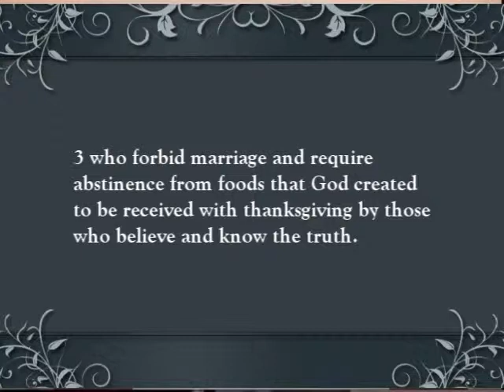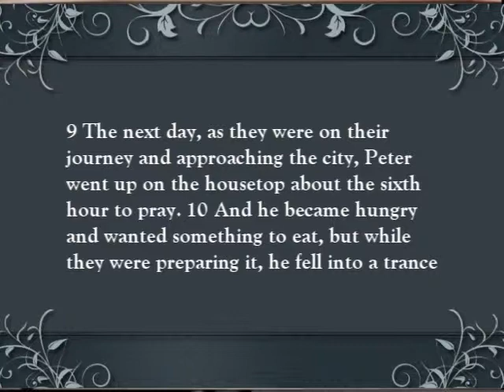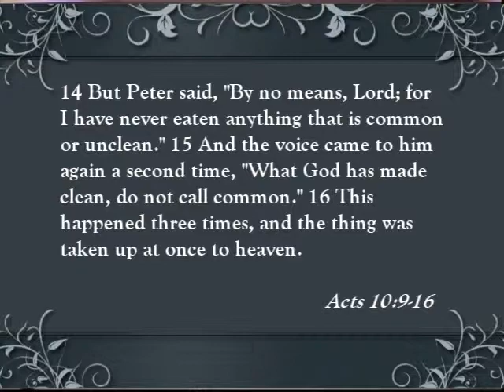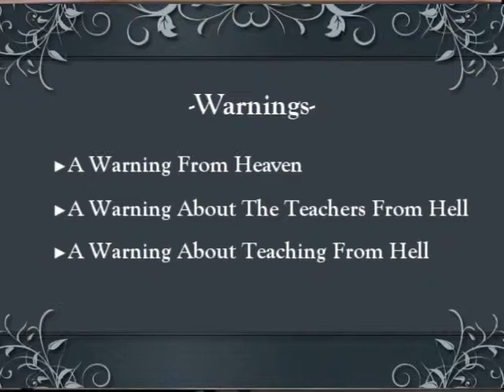Steve Cooley - More is Hell (1 Tim 4:1-5) 10.31.2010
Satan is intent on wreaking havoc in God's church and his attacks are rarely full-on frontal assaults.  He usually prefers subtle subterfuge to achieve his desired end.  This takes the form of un-biblical teachings that have "an appearance of wisdom in promoting self-made religion and asceticism and severity to the body, but they are of no value in stopping the indulgence of the flesh (Col 2:23)."

Preaching from 1 Timothy 4:1-5, Pastor Steve Cooley gives three important biblical warnings to help us steer clear of these subtle, but deadly, assaults on the Truth.

Facebook.com/BethlehemBibleChurch

Facebook.com/NoCompromiseRadio
Twitter.com/NoCoRadio

Pastor Mike Abendroth Sits down with Apologist James White, Carl Trueman & Grace To You's Phil Johnson.